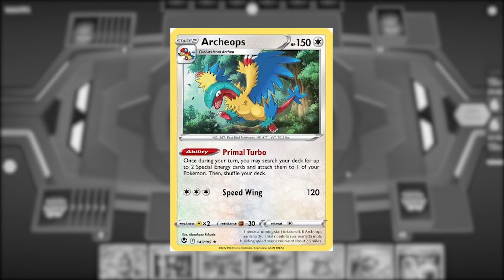(EP6) Final Standings Friday - Lugia VSTAR/Archeops - Pokemon TCG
Welcome back to  Final Standings Friday on the TCG Empire channel! Whether you're a new player or a veteran, we're glad you stopped by. In this episode, we'll be analyzing the Pokemon TCG meta and breaking down a deck to analyze its pros and cons as well as how it competes within the meta.

This week's deck of the week features the dynamic duo of Lugia VSTAR and Archeops. Lugia VSTAR brings its incredible versatility and powerful attacks to the table, while Archeops provides insane power and control over your opponent's plays with multiple energy attachments a turn. Together, they form a formidable combination that can dominate the Pokemon TCG meta.

Join us as we explore the strengths and weaknesses of the Lugia VSTAR Archeops deck, and discover the strategies that will help you succeed in your battles.